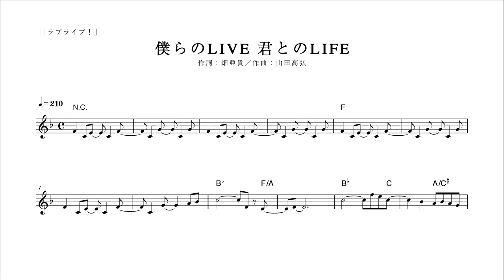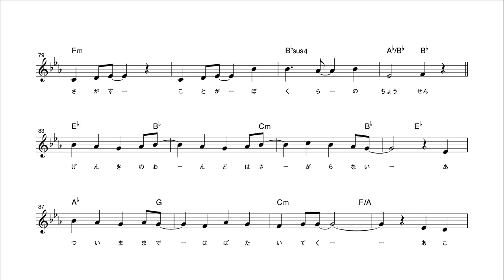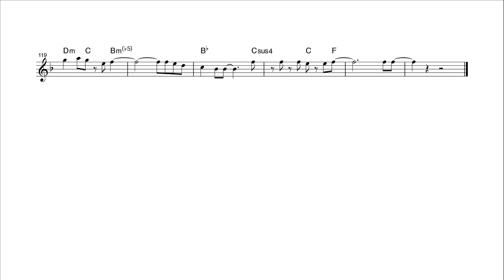【ピアノ演奏付】 ラブライブ！ "僕らのLIVE 君とのLIFE" 【メロディ譜】